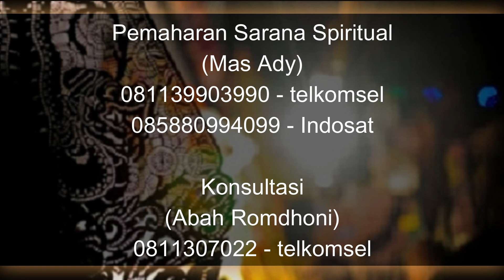13 Keistimewaan Mengamalkan Surat yusuf Setiap Hari - Part 2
Pada video kali ini Abah Romdhoni menjelaskan tentang 13 Keistimewaan Mengamalkan Surat yusuf Setiap Hari - Part 2
untuk part 1 bisa anda lihat disini
banyak sekali barokahnya jika anda mengamalkan surat yusuf ini. dan barokah dari mengamalkan surat yusuf ini sangat luar biasa. anda akan menjadi orang yang bahagia di dunia dan akhirat. jadi amalkanlah, mari kita amalkan bersama sama. sebarkan dan beritahu saudara, teman dan semua orang. ahar kita bisa berbahagia bersama di dunia dan akhirat. aamiin.
Daftar Semua Website Resmi Abah Rodmhoni